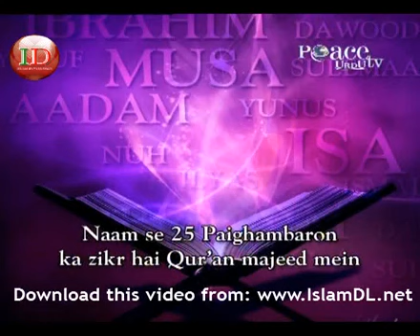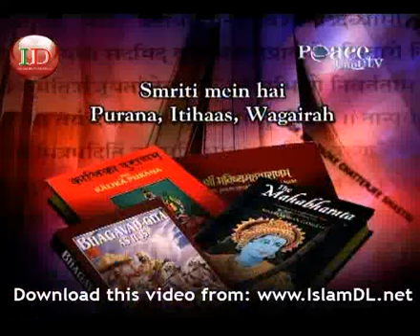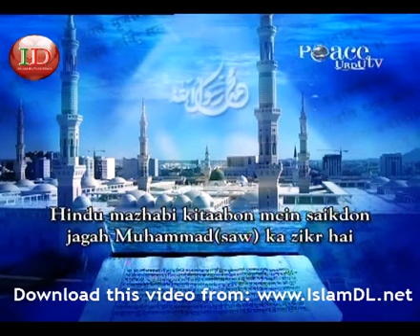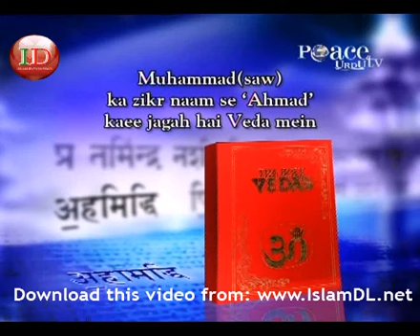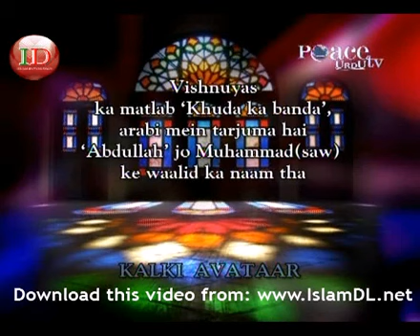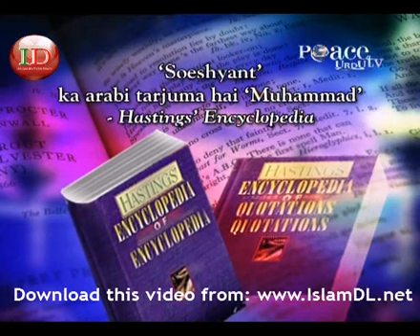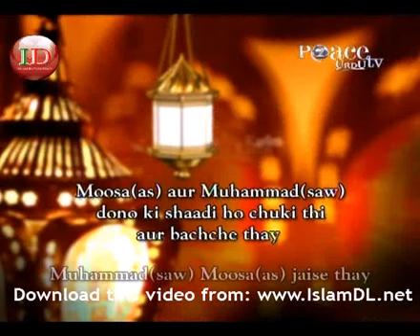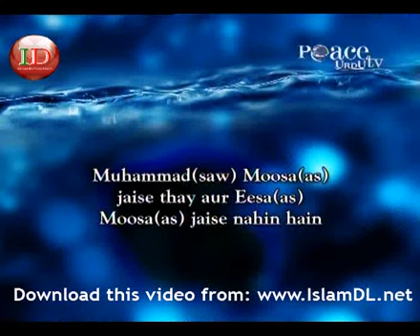Muhammed (saw) ka zikar Mukhtalif mazaahib ki kitaaboen mein